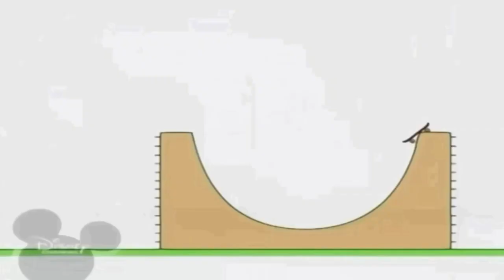15 липня 2021 р.